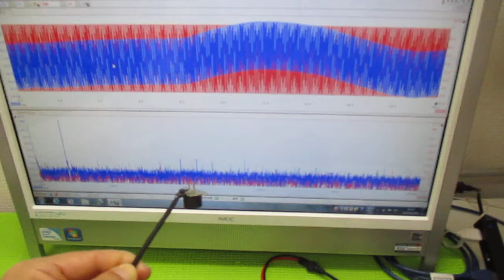オリジナル超音波実験 ultrasonic-labo